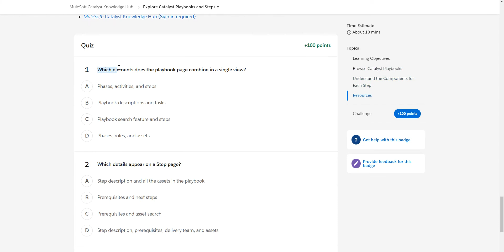MuleSoft Catalyst Knowledge Hub [Salesforce Trailhead Answers]